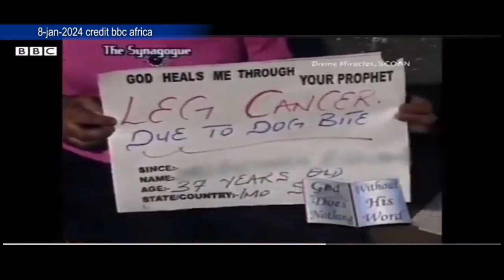Vulgar Language will be on the rise this year against men of God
late Tb Joshua church members came through to blackmail, the anointed servant of God